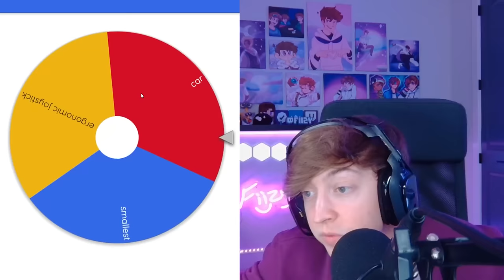Bedwars But My Mouse Is Random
💥 Things I Use ➽
💸Use Code "Fiizy" on The Hypixel Store!

Twitter ➽ @ItsFiizy
Snapchat ➽ FiizySnaps